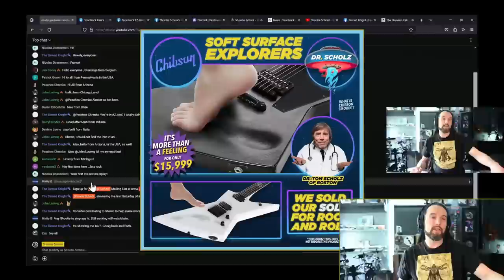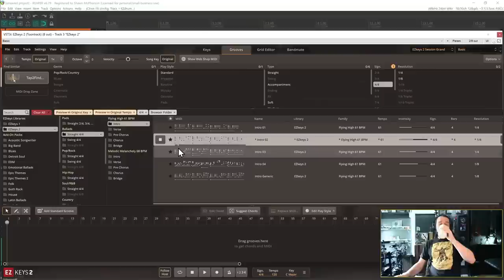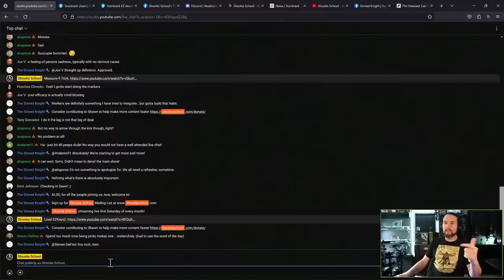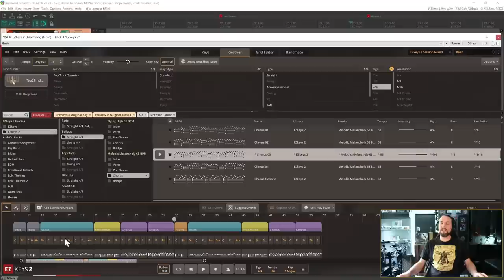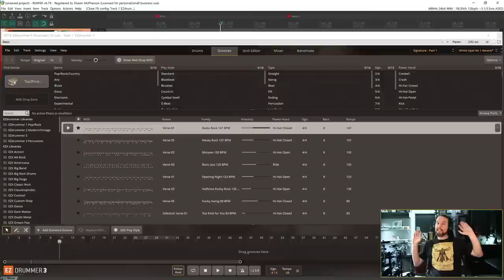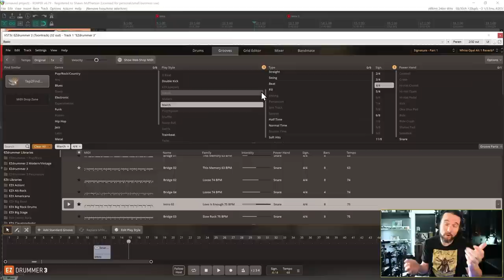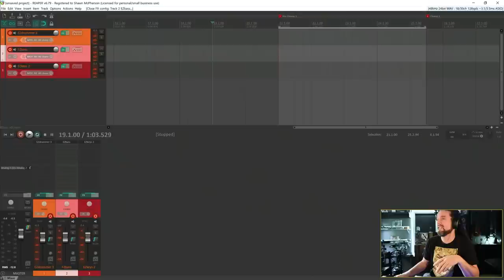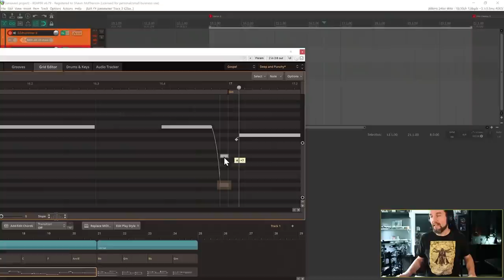EZkeys 2, EZdrummer 3, and EZbass Live Stream. Build a song from scratch | June 3rd 2023 | Toontrack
Attempting to create a full song from Toontrack Midi in a single live stream. Questions are welcome. Toontrack Software Live Stream | Saturday June 3rd 2023 | EZkeys 2 | EZdrummer 3 | EZbass | FREE to watch live.

Consider contributing to me so I can make more content more often.

00:00 - Pre-Stream
05:00 - Intro/Updates/News
16:06 - Song Setup
21:30 - Selecting EZK2 Grooves
55:27 -  Working in EZdrummer 3
1:30:56 - Working with EZbass

More of my Lessons, Releases, and Bonus Content on your favorite social media sites.